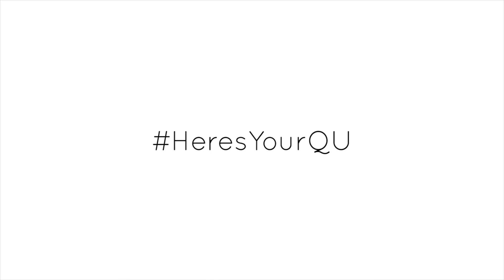HeresYourQU | Part 3 of 3, "Dress for Success"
We interviewed 5 of Forbes Under 30's to learn from their struggles and successes as female founders. HeresYourQU is a movement to empower aspiring women around the world to excel and conquer their dreams.

"Dress for Success" explores the idea of power dressing and what it means in today's political landscape. Hear what 5 of the most powerful women in New York think about the power suit.

As empowered women, we have the opportunity to empower other women. This is our time, our future, this is our cue.